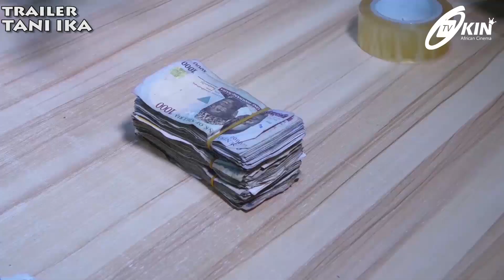TANI IKA - Yoruba Movie 2022 Drama Showing soon on OkinTv